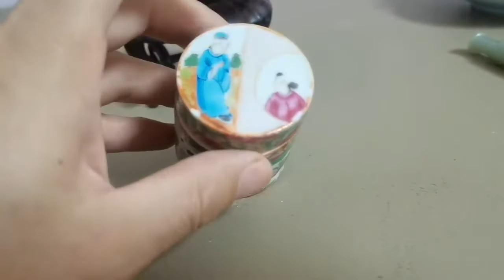老货哥讲瓷器收藏——学收藏就要从“开门大老”的器物开始